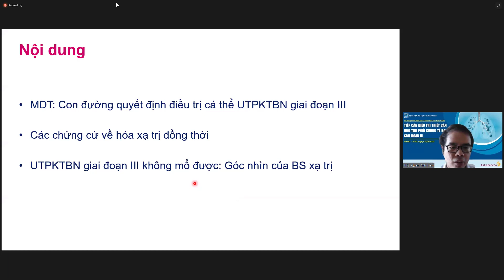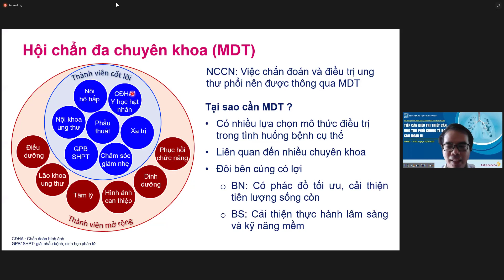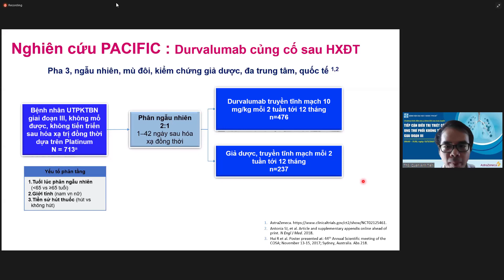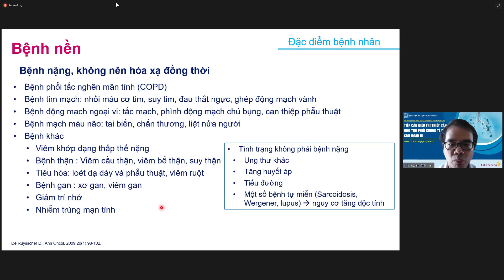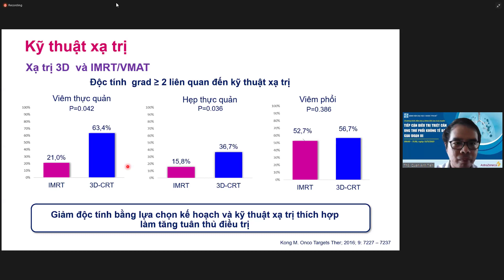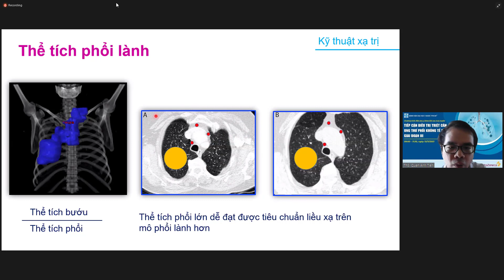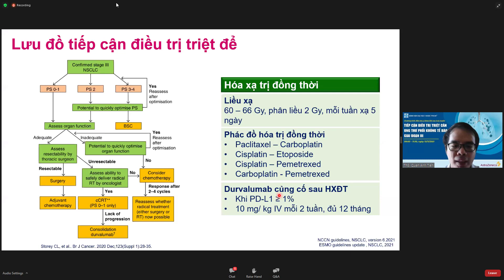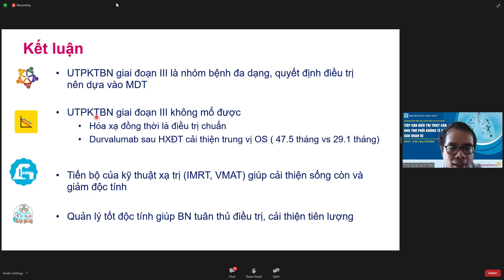Hội chẩn đa chuyên khoa điều trị ung thư phổi không tế bào nhỏ giai đoạn 3. Ths Quang Anh Tiến